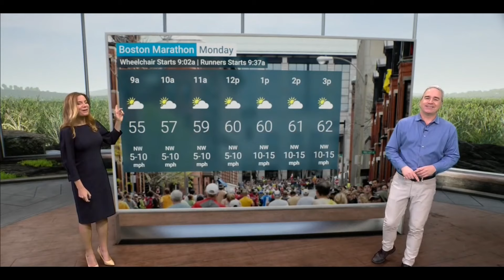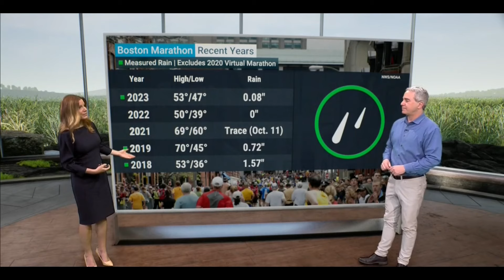Jen Carfagno and Kelly Cass 04 12 24